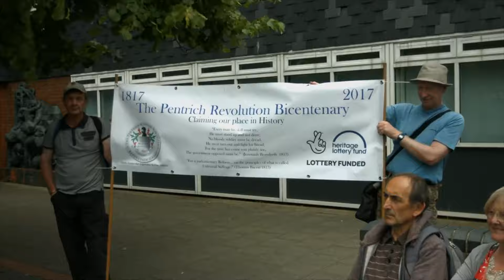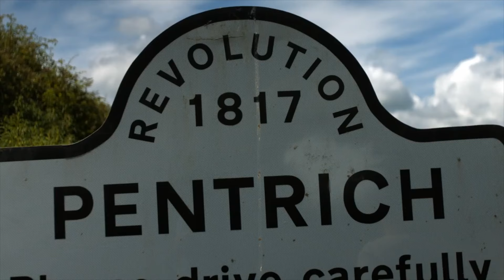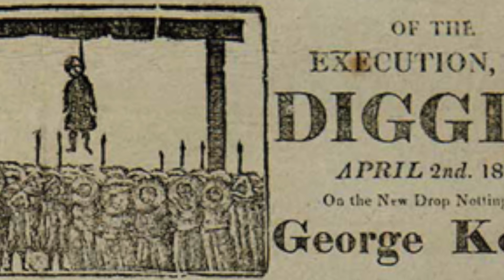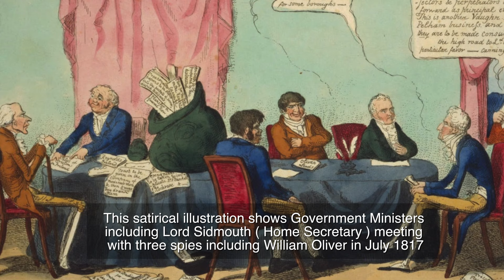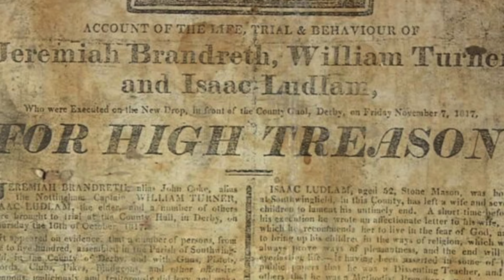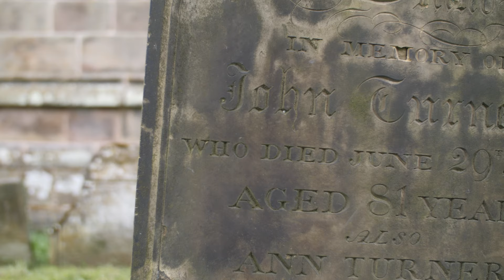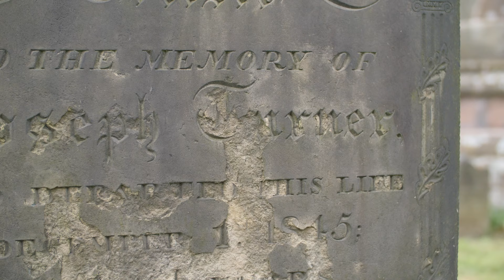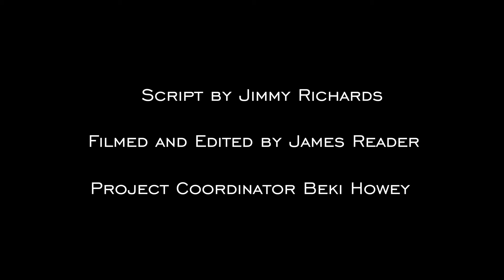The Pentrich Revolution of 1817: England's Last Armed Rebellion